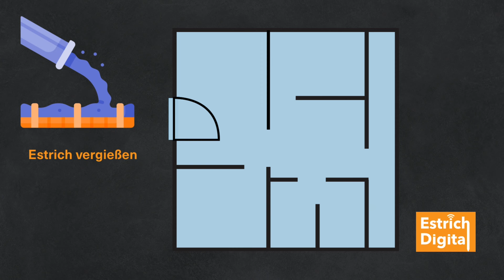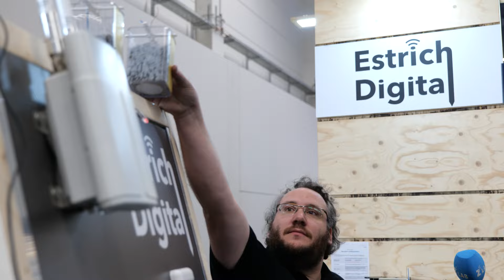Baustelle Zukunft. Estrich Digital – Sensor für effiziente Estrichüberwachung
Startups, die Hardware-Lösungen präsentieren, sind auch bei der digitalBAU in Köln bislang selten zu finden. Doch am zweiten Messetag treffen wir Dominik Diener, der mit “Estrich Digital” eine Sensor-Lösung für die genaue Messung der Estrich-Feuchte entwickelt hat. Dank einer neuen Messtechnik lässt sich exakt nachvollziehen, wie genau der Estrich trocknet. Dominik zeigt Wulf, wie die Lösung bei der effizienten Bauplanung unterstützt.

Digitale Innovationen für das Baugewerbe – live von der digitalBau 2024. Vom 20. bis zum 22. Februar 2024 präsentieren mehr als 250 Ausstellende sowie zahlreiche Expertinnen und Experten ihre digitalen Lösungen auf der Fachmesse in Köln.

Fachkräftemangel, Kostendruck und lange Planungsverfahren: Die Baubranche steht aktuell vor zahlreichen Herausforderungen. Die digitalBAU präsentiert spannende Lösungsmöglichkeiten und konzentriert sich dabei auf die vier Leitthemen Konnektivität, die digitale Baustelle, zirkuläres Bauen und Smart City.

Auch in diesem Jahr sind wir vom Zeppelin Lab mit unserem Format “Baustelle Zukunft” dabei. In Kooperation mit der Allgemeinen Bauzeitung erleben Sie Innovationen, ohne nach Köln reisen zu müssen.

Das Zeppelin Lab ist Open Innovation Hub und Inkubator des Zeppelin Konzerns. Wir entwickeln digitale Lösungen und Formate für die Baustelle der Zukunft.